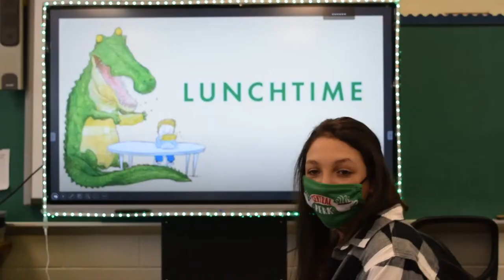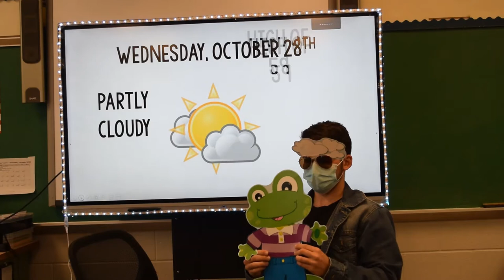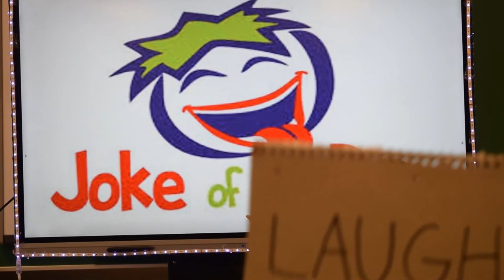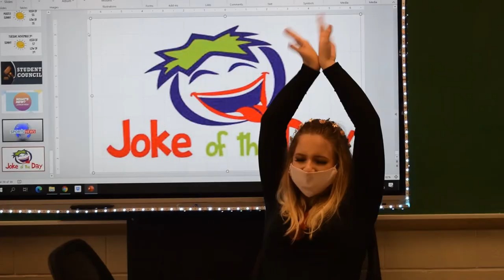Good Morning, Geibel for 10 28 2020